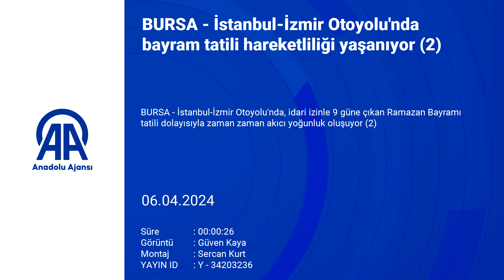BURSA - İstanbul-İzmir Otoyolu'nda bayram tatili hareketliliği yaşanıyor (2)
İstanbul-İzmir Otoyolu'nda bayram tatili hareketliliği yaşanıyor (2)